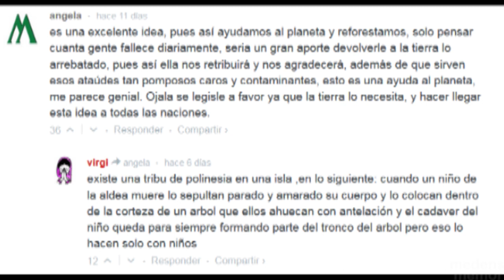Casos y cosas Paranormales II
*Desde Nike al cementerio del siglo 21 tienes que verlo y contarle a tus amigas y amigos !